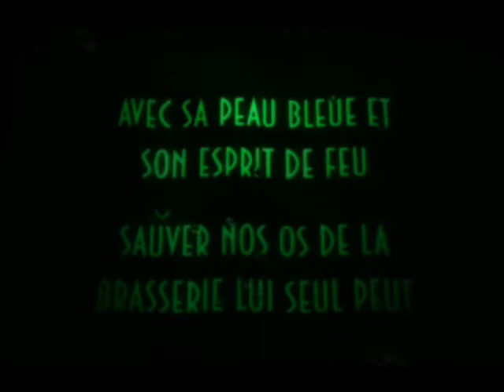Let's Play (FR) Oddworld l'Exode d'Abe Partie 1/39 - Débuts sans fanfare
Le premier épisode d'Oddworld l'Exode d'Abe est arrivé! Encore des fails, du cassage de slig, du sauvetage foireux de Mudokon et autres explosions en tout genre.

Bonne vidéo ;)